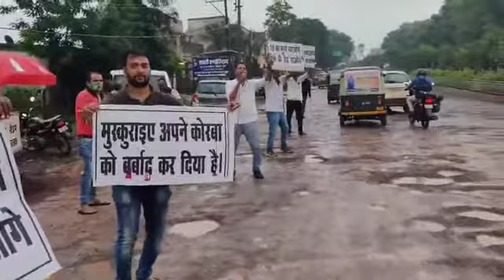500 रुपए में बिक जाओगे तो ऐसे ही रोक पाओगे | viral videos